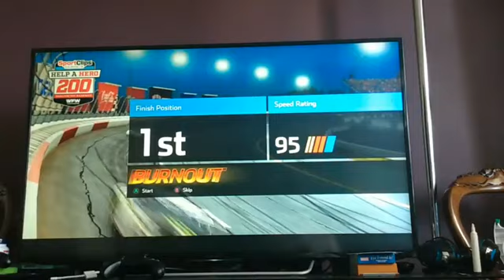Cole Trickle's First Win At Darlington On Nascar Heat 5!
Cole Trickle gets his first ever win at Darlington in Nascar Heat 5 last week on my YouTube channel at "Edward's Favourite Videos". I played with Trickle as he leads 29 laps in a single race and earns his first career victory at Darlington. See my reaction after winning the race at Darlington with Cole Trickle.

For more videos of me